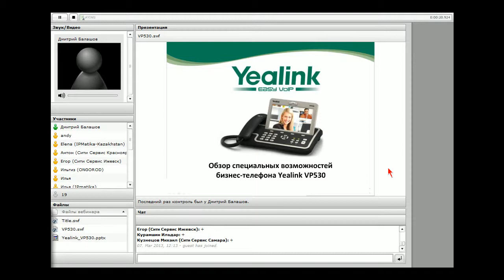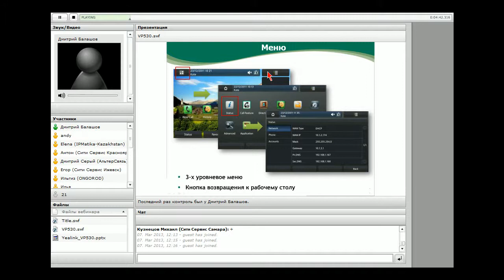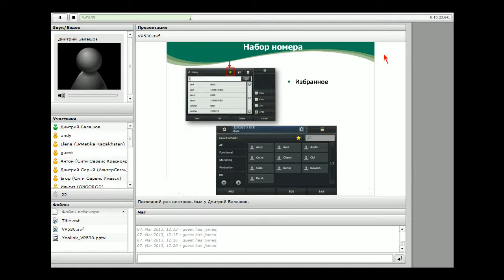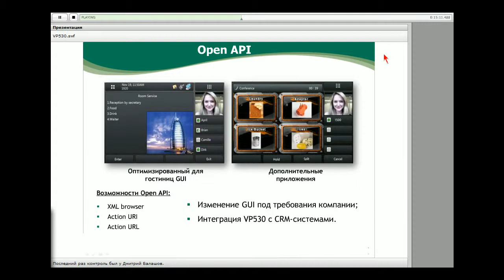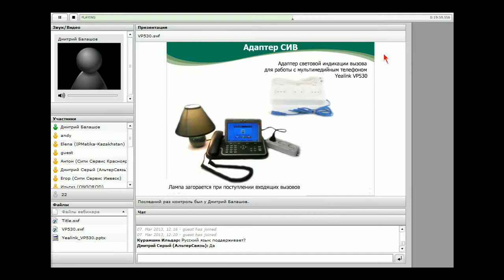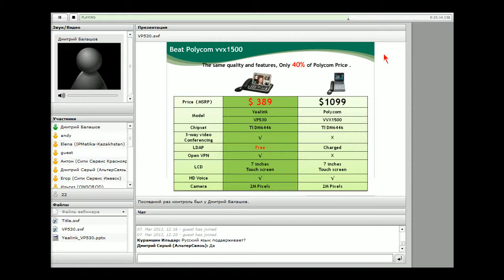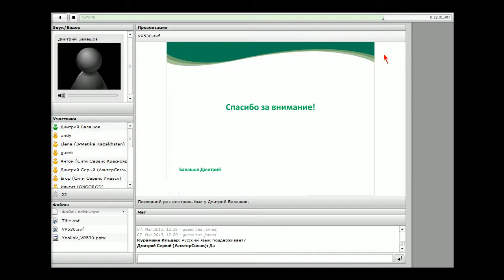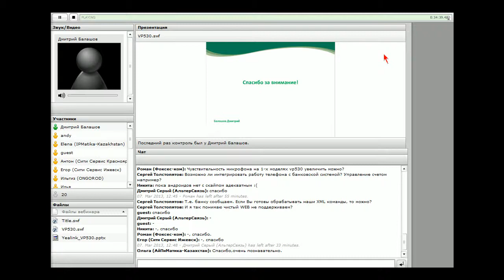2013 - Обзор возможностей Yealink VP530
Обзор специальных возможностей бизнес-телефона Yealink VP530

Дата:
7 марта 2013 г. 12:00 МСК

Спикеры:
Дмитрий Балашов, Руководитель службы технической поддержки ООО «АйПиМатика»

На данном вебинаре Вы подробно ознакомитесь с возможностями мультимедийного SIP-телефона с возможностью видеозвонков - Yealink VP530.